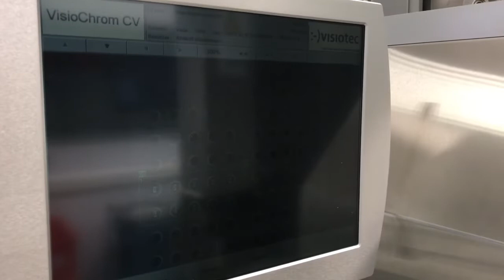Blister machine Uhlmann UPS 1030 MKT, year 2007, our item-# 03-0144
⦁ Set up for ALU/PVC-PVDC-PP-Aclar operation
⦁ Output 15-80 mould cycles/min, max. 600 blisters/min
⦁ Feed rate 55-142 mm
⦁ Blister width 30-255 mm, blister length 53-140 mm
⦁ Punching area in running direction 264 mm, crosswise to running direction 255 mm
⦁ Drawing depth max. 10 mm
⦁ Drum lifter Mucki for product infeed
⦁ Roller stand
⦁ Vibratory feeder with brush box for tablets/capsules
⦁ Directional feed (standard feed channel vertical) for tablet Ø 6, 10, 11, 13 mm (all biplan, 10-count blister); 7 mm (biplan, 14-count blister)
⦁ Sealing roller and preferential roller cooled
⦁ Stretching unit for targeted printing
⦁ Product inspection with CCD colour camera VisioChrom
⦁ Compact station with embossing, perforation, die-cutter
⦁ Reject station for partially filled/empty/IPC blisters
⦁ Transfer conveyor to cartoner
⦁ PLC B+R 2010
⦁ HMI B+R Automation PC, menu languages German and English
⦁ With format tools for biplane round tablets Ø 6, 7, 8, 9, 10, 11, 13 mm, always 2x3 blisters in running direction, 1 die-cutting format BreitexLänge 40x95 mm
⦁ Hapa printing unit on the photos is not supplied
⦁ Without cooling unit
⦁ Drive 230/400V/50Hz

- The blister machine can be inspected at the previous operator in southern Germany until the end of 2022 by arrangement with a test run.
- The sales price includes disassembly, removal and loading, any packaging will be charged separately.
- Maintenance of the machine was carried out twice a year, calibration once a year.
- The blister machine ran as a line (our item no. 13-0101) together with the folding box cartoning machine (our item no. 04-0257).